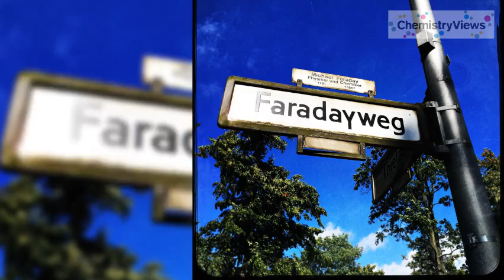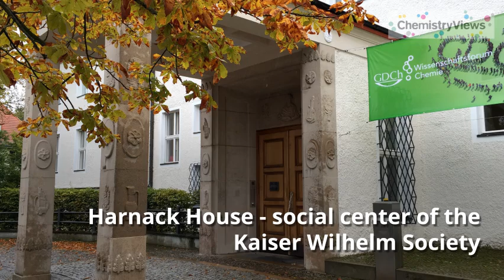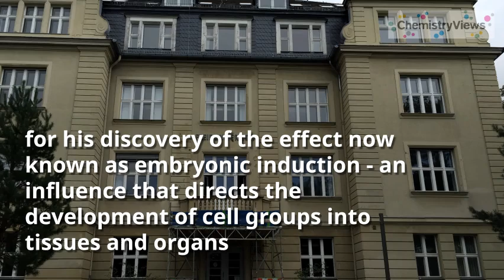Great Architecture and Chemists in Dahlem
A walking tour through the district of Berlin Dahlem and a tour through the history of chemistry